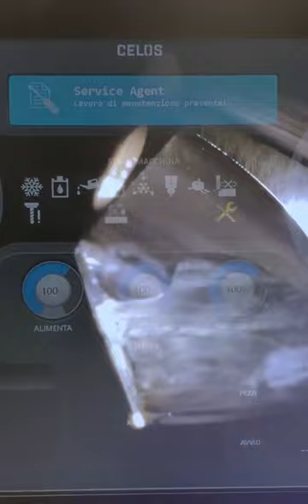CNC machining medical tools